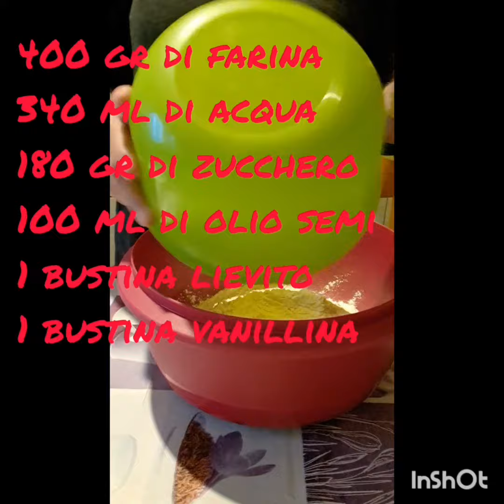Muffin con ciotola premium, stampi in silicone e cucchiai dosa e sforma tupperware